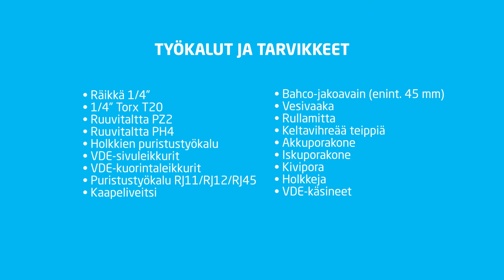Alfen-asennusvideo Eve Single S-line (Suomalainen) - Alfen Charging Equipment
Alfenin Eve Single S-line -latauspiste on suunniteltu erityisesti kotikäyttöön. Se tarjoaa älykkäitä ominaisuuksia edulliseen hintaan. Pienikokoisessa polykarbonaattikotelossa, joka on kevyt mutta silti kestävä, on yksi 3,7–11 kW:n pistorasia. Latauspiste voidaan asentaa seinälle tai pylvääseen tarpeen mukaan. Saatavilla on myös malli, jossa on pistoke, latauskaapeli ja kaapelin säilytysmahdollisuus. Eve Single S-line -latauspiste on suunniteltu helppoon liitä ja lataa -lataukseen kotikäytössä. Latauksen tila ilmaistaan LED-merkkivaloilla. Käyttäjä voi tarkistaa käyttötiedot minkä tahansa verkkoon yhdistetyn laitteen avulla. Latausaikaa voi lyhentää valitsemalla Eve Single S-Linen kolmivaiheversion. Sen enimmäislatauskapasiteetti on 11 kW, joten lataus nopeutuu. Kyseisen päivityksen lisähyötynä on, että se tarjoaa mahdollisuuden ladata käyttäjän valtuutuksella tai yhdistää latausaseman mobiiliverkkoon taustaohjelman välityksellä.